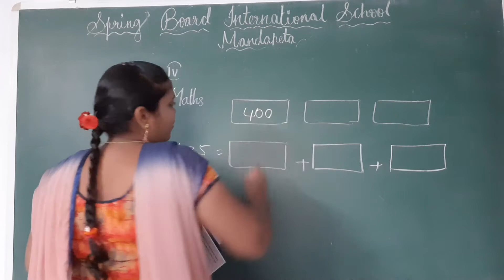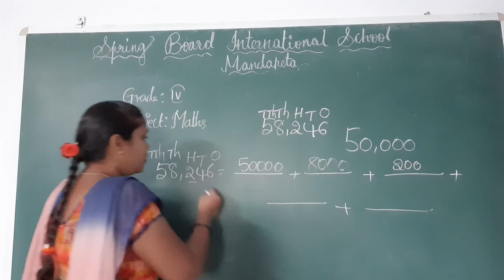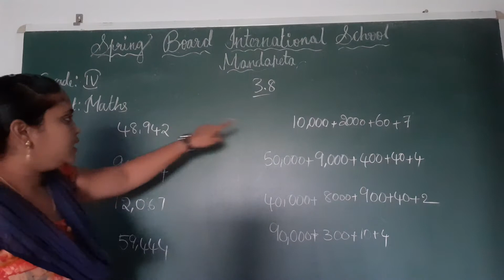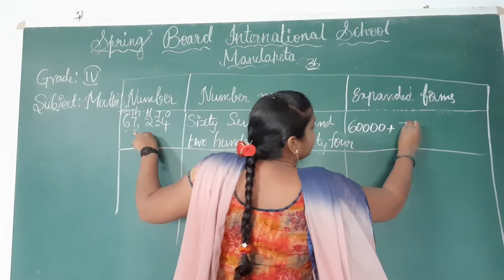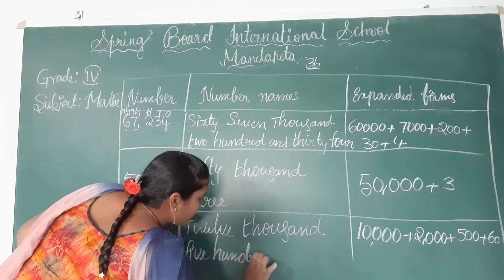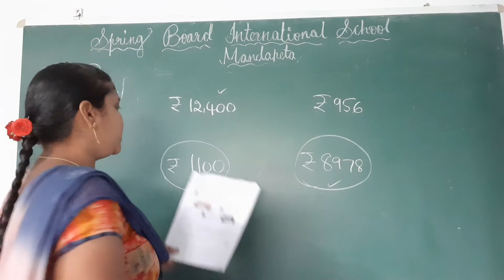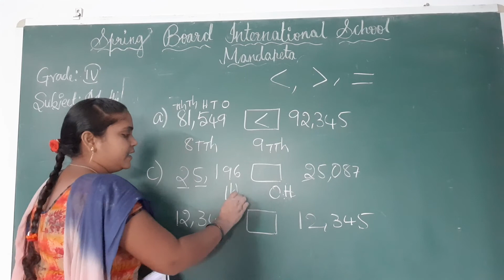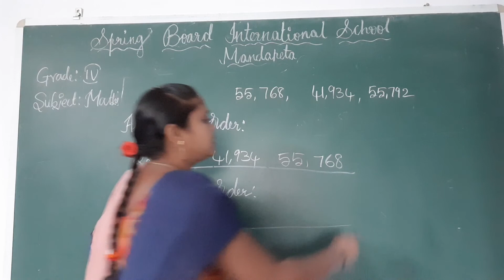1.10.20 GRADE-4 MATHS